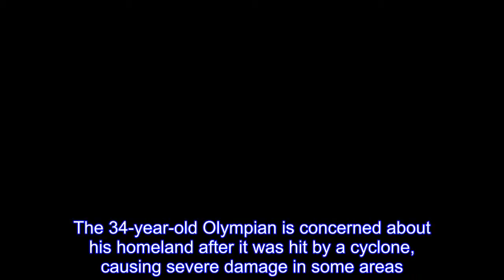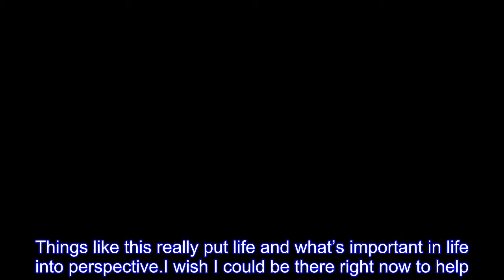Tongan flag bearer concerned about cyclone damage in homeland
Tongan flag bearer Pita Taufatofua has more on his mind than just trying to compete against the best cross-country skiers in the world.The 34-year-old Olympian is concerned about his homeland after it was hit by a cyclone, causing severe damage in some areas.“Thank you for all the kind messages of support,” Taufatofua said on his Facebook account Tuesday.“Tonga has been hit very hard by Cyclone Gita resulting in a lot of damage.Still yet to hear word on the safety of family and friends along with the full scale of destruction.” Taufatofua was born in Australia, but was raised in Tonga.Now that he’s in Pyeongchang, South Korea, competing in the Olympics part of him wishes he was back home with his countrymen.In the meantime, he is looking to help raise funds for the damaged country.“Please stay tuned over the coming days and weeks on how to assist our little country,” Taufatofua said.Things like this really put life and what’s important in life into perspective.I wish I could be there right now to help.” He competed in the Summer Olympics in taekwondo and decided to try his hand at cross-country skiing.He only picked up the sport within the last two years, but managed to qualify for the games on his last attempt.He’s not expected to compete for the medal, but many feel he represents the spirit of the Olympic Games.